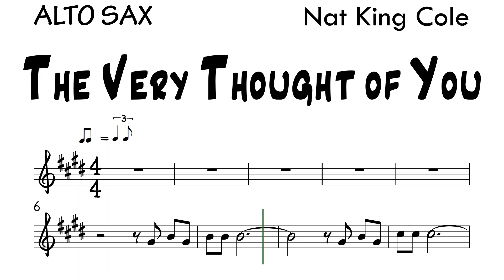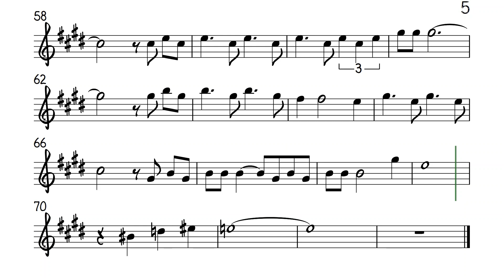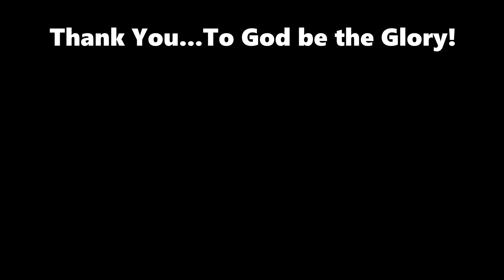The Very Thought Of You Alto Sax Sheet Music Backing Track Play Along Partitura